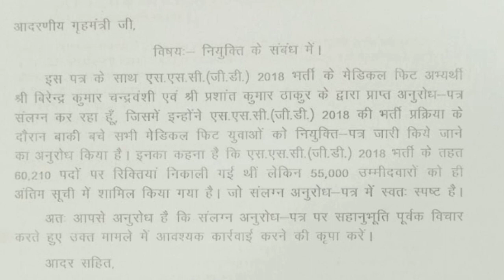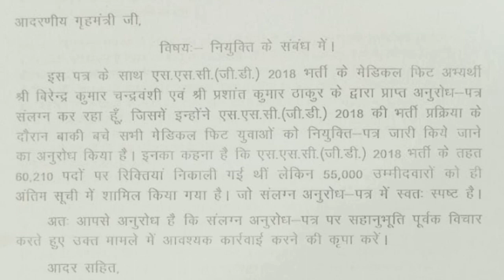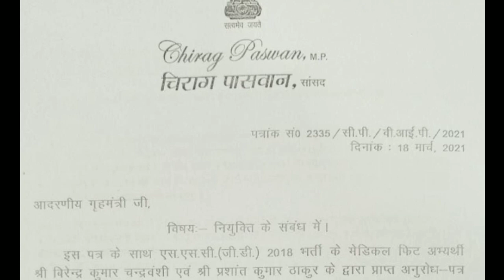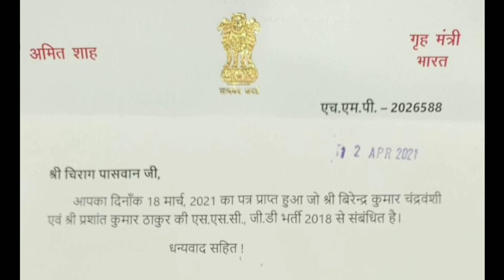BREAKING NEWS SSC GD 2018 CHIRAG PASWAN NE LIKHA HOME MINISTER KE PASS CHITI Chirag Paswan LJP- MP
Chirag paswan  L.J.P-MP

chirag paswan ne likha home minister ke pass chiti.

🙏dosto plz subscrib my chanal 🙏

like & shear plz dosto
You tub -BB boy tv20